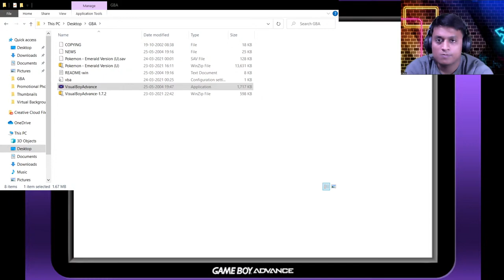Pokemon Emerald: Beating the First Two Gyms!